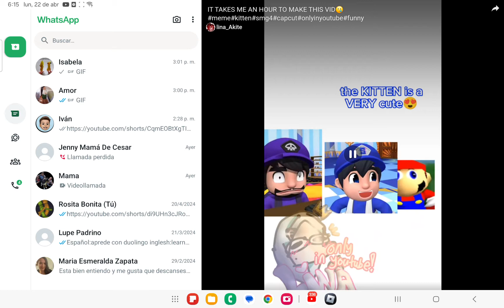22 de abril de 2024